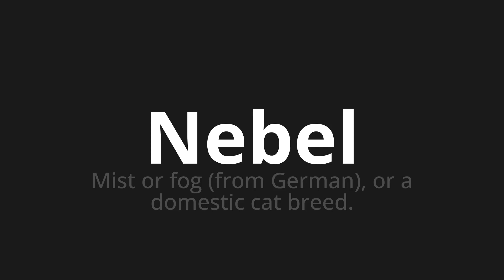How to pronounce Nebel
Master the Pronunciation of 'Nebel which means fog' - which means : Mist Or Fog (from german), or a domestic cat breed. 📝 with @PronunciationGerman 🎓🗣️ - [Your Guide to German]

Learn to pronounce 'Nebel' perfectly in German with our easy and engaging tutorial by @PronunciationGerman! 📖📽️ In this comprehensive video, we provide you with native speaker examples 🗣️👂 and phonetic breakdowns 🎵 to ensure you get the pronunciation just right.

How to say Fog in German